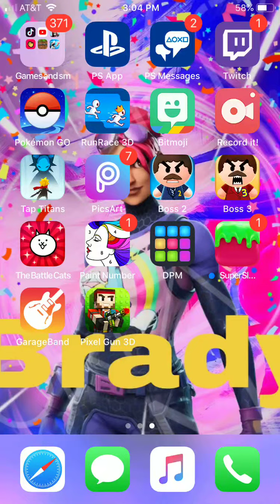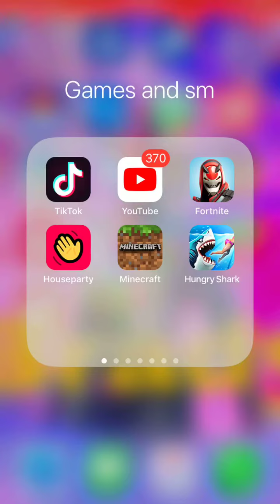Mincraft doggo trick